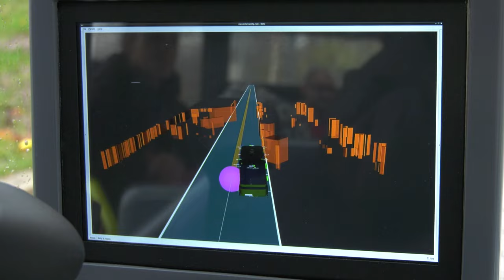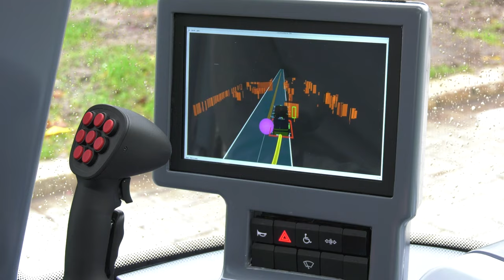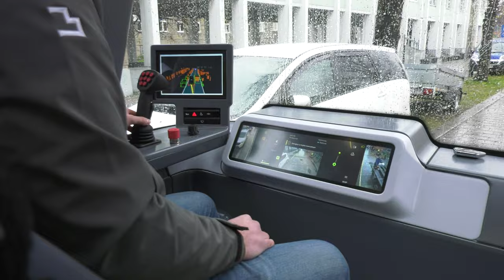Autonomiczny minibus ruszył w trasę 20.11.2023